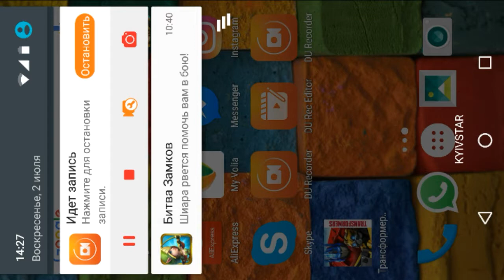Трансформеры Закалённые в бою Android OS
Игра для андроид ос бесплатная в маркете